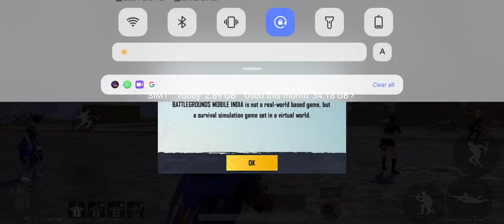1vs4 clutch in classic-Ranked Erangel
Instagram. I'd @1008_chaudhary